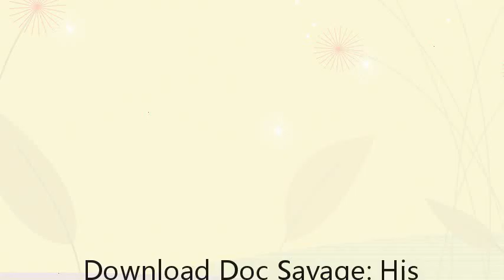Download Doc Savage: His Apocalyptic Life PDF